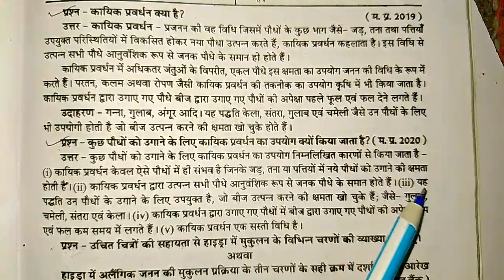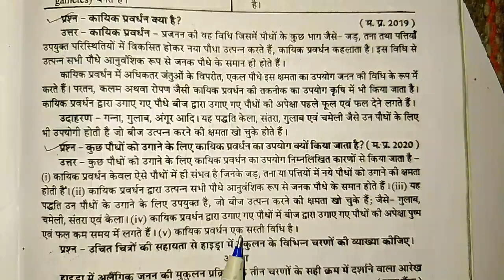कुछ पौधों को उगाने के लिए कायिक प्रवर्धन का उपयोग क्यों किया जाता है ? ।। Sanju teach yt